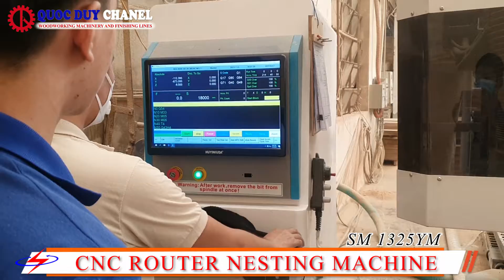CNC ROUTER NESTING MACHINE - CNC NESTING FOR CABINET | QUOC DUY